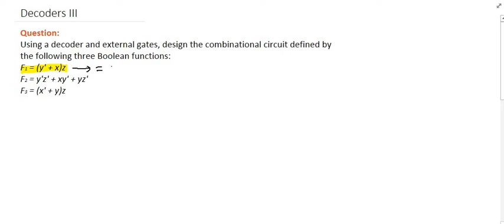Decoders 3 [Türkçe]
Konu: Combinational Logic Design, Decoders